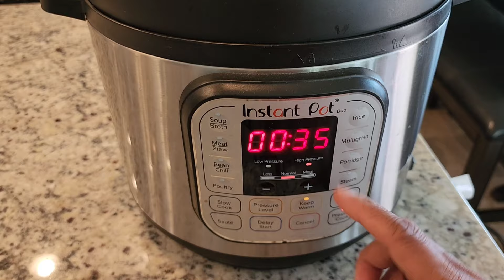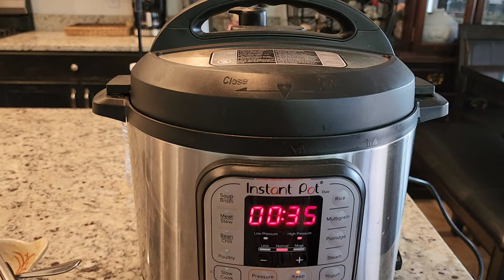Easy Chicken Feet Recipe Khmer Style